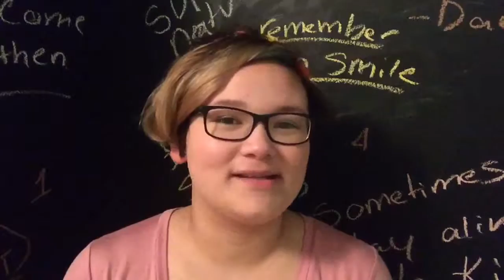5 reasons to love nachos. | skyler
Last videos..
Sunny_max__
Kenzie7269
skittlebabe123